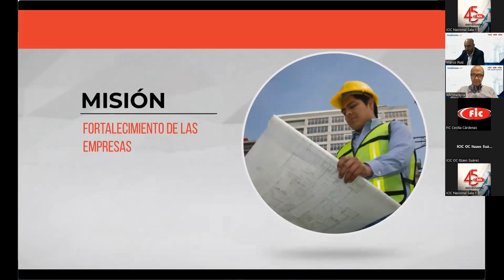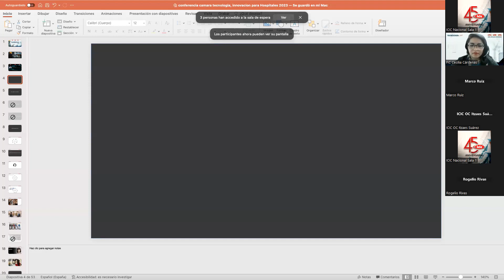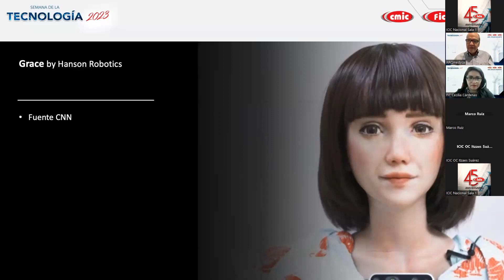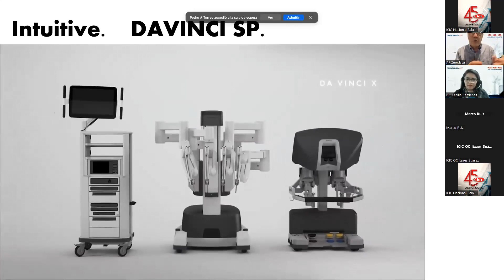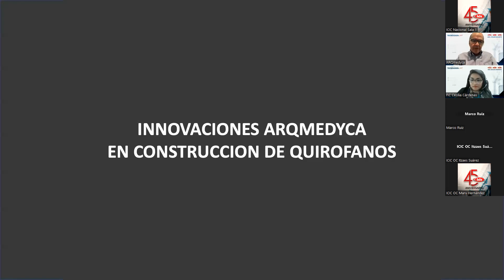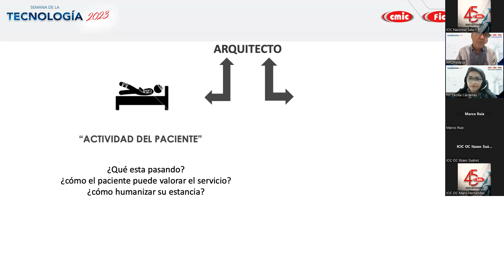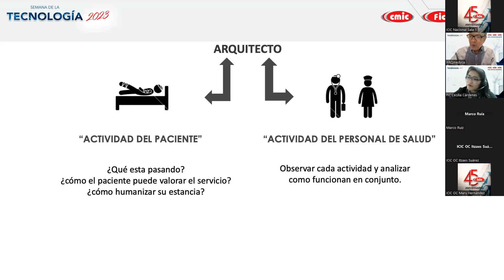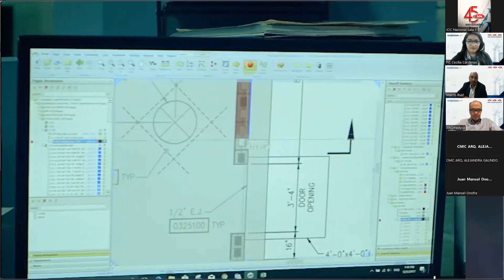Industria 4.0 a la 5.0 para la Construcción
Semana de la Tecnología 2023
Los ecosistemas digitales se complementan para hacer más eficientes los procesos, tiempos, costos, operaciones. ¿Reconoces cuáles utiliza tu empresa?